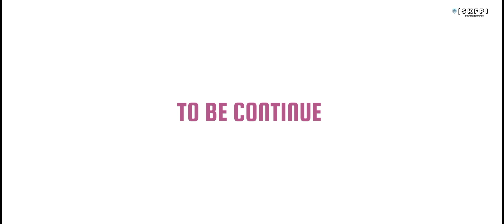KA HOK KAN SA PAW : EPISODE-4 : SKFPI PRODUCTION : KHASI SERIES